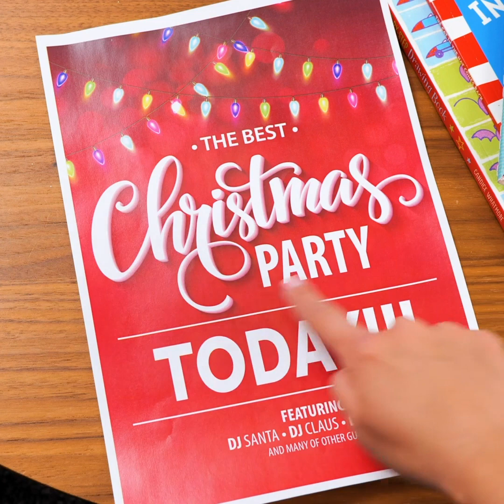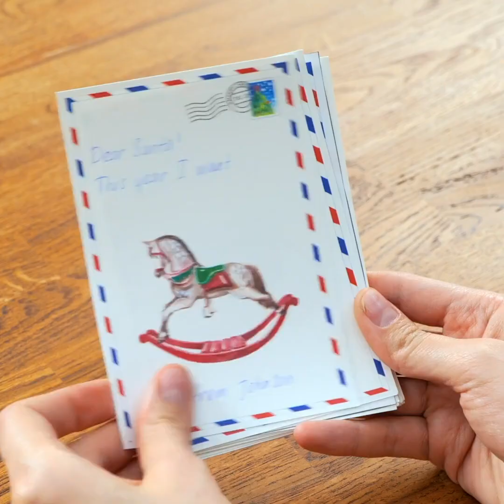Christmas Is Coming 🎄 Cool Hacks And Crafts To Create A Holiday Atmosphere!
Timestamps:

0:56 A cool DIY Christmas tree from improvised materials;
02:59 Idea for a holiday outfit;
06:36 Holiday crown made of hot glue;
07:02 Tie Dye t-shirt with a Christmas tree;
09:01 Temporary tattoo from a holiday card.